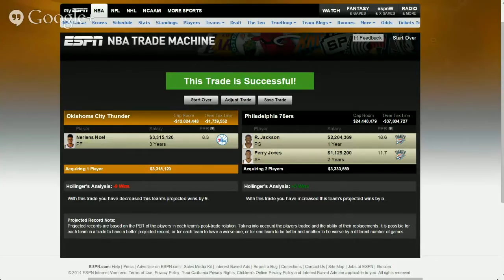Reggie Jackson Traded From The OKC Thunder?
With Reggie Jackson playing so well of late for the OKC Thunder, is he playing his way out of town?

Phil Boileau and Justin Rowan join for another episode of Phil In The Trade and see what would be if he was moved.